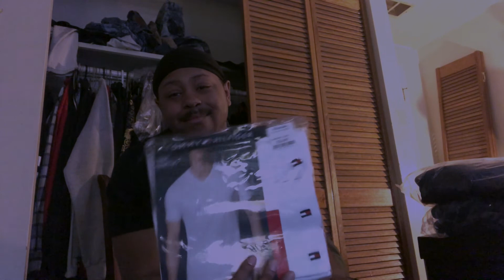GOT MYSELF SOME CHRISTMAS GIFTS... 🎄👞🧢💼💰💵🎁🛍